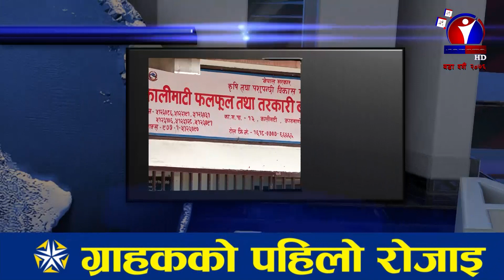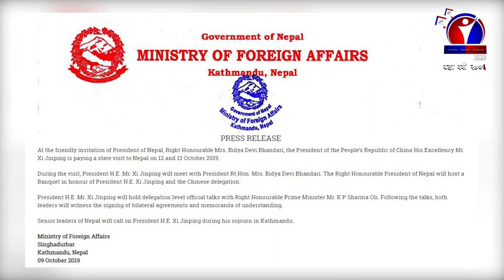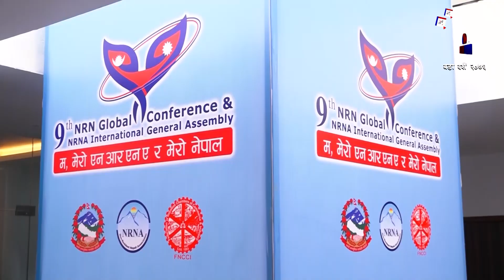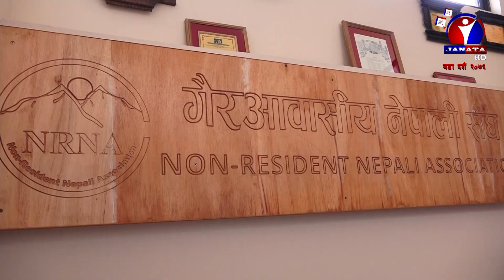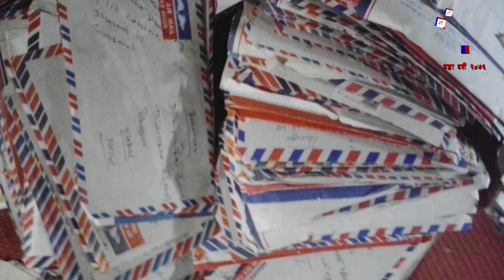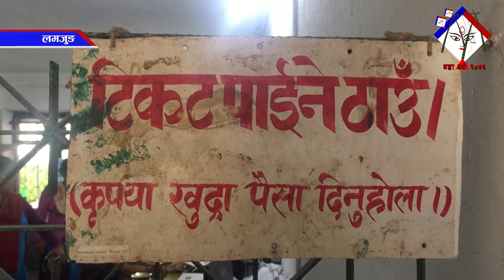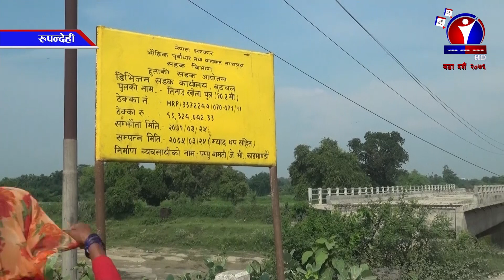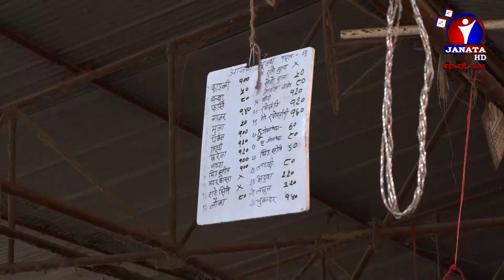Janata Samachar | जनता समाचार - 2076 Ashoj 22